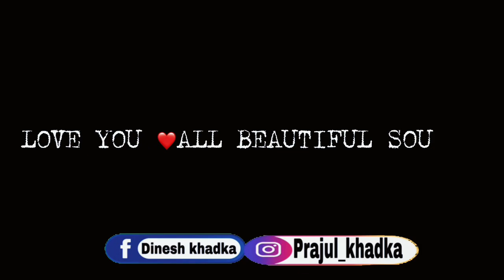Recognizing Nepal's Flag In kuwait 🇰🇼|Kuwait ma nepali flag chinaudai| prajulkhadka#vlog39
Recognizing Nepal's Flag In kuwait 🇰🇼|Kuwait ma nepali flag chinaudai| prajulkhadka